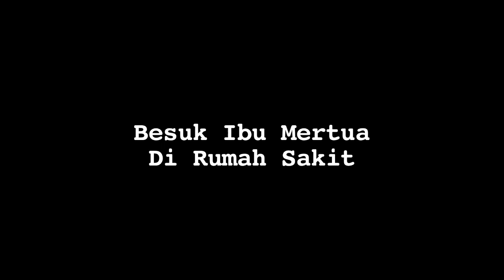Melly Goeslaw Sedih Ibu Mertua Sakit Keras - Cumicam 13 Juli 2017